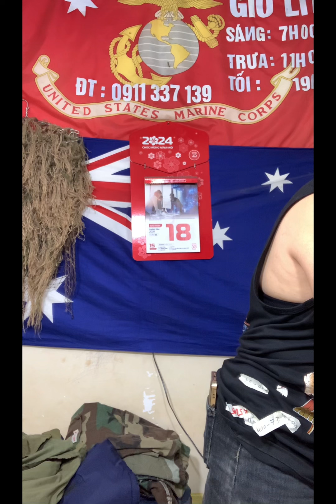Áo thế chiến lính Mỹ xưa - đêm 19/8@Tram-139